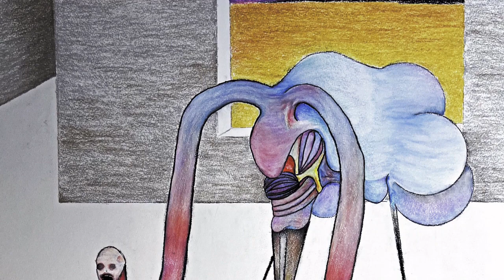"Flywheel Leech Anointments" TIMELAPSE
Charcoal and soft pastels on 18"x 24" paper.